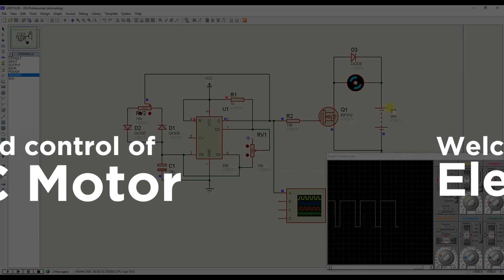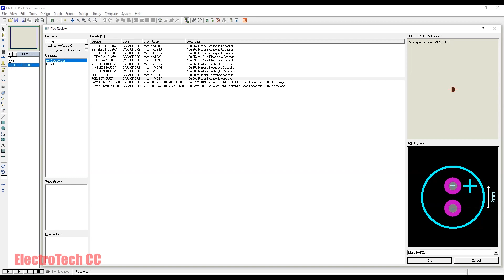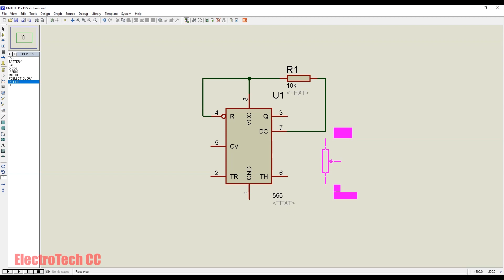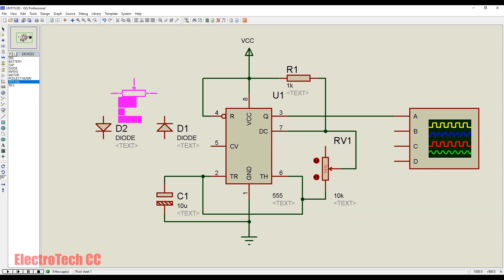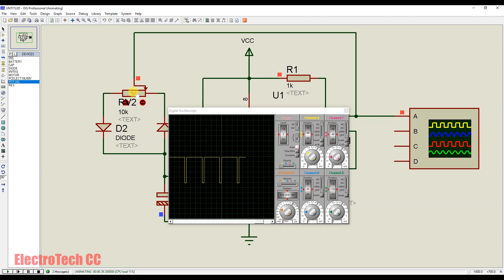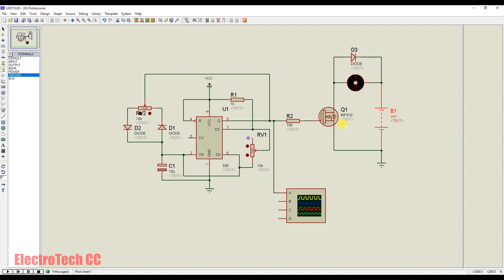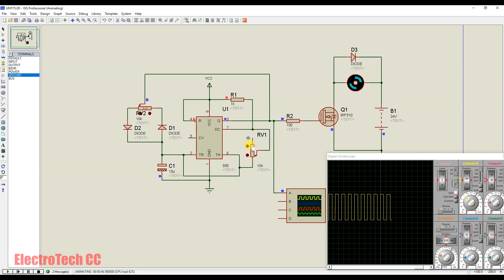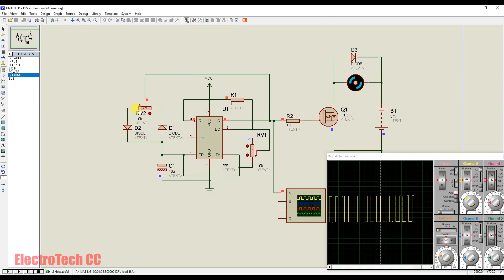DC Motor Speed Controller using Timer IC 555 || Simulation with Proteus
PWM (Pulse Width Modulation) is a important feature of today’s every microcontroller due to its requirement for controlling many devices in every field of Electronics almost. PWM is widely used for motor controlling, lighting controlling etc. Sometime we do not use microcontroller in our applications and if we need to generate PWM without microcontroller then we prefer some general purpose ICs like op-amp, timers, pulse generators etc. Here we are using a 555 timer IC for generating PWM. 555 Timer IC is a very useful and general purpose IC which can be used in many applications.

Required Components:

555 timer IC -1

10K pot -1

100ohm resistor -1

0.1uF capacitor -1

1k resistor -1 (optional)

Bread board -1

9v Battery -1

LED -1

multimeter or CRO -1

Jumper wire -

Battery connector -1

What is a PWM Signal?

Pulse Width Modulation (PWM) is a digital signal which is most commonly used in control circuitry. This signal is set high (5v) and low (0v) in a predefined time and speed. The time during which the signal stays high is called the “on time” and the time during which the signal stays low is called the “off time”.  There are two important parameters for a PWM as discussed below:

Duty cycle of the PWM:

The percentage of time in which the PWM signal remains HIGH (on time) is called as duty cycle. If the signal is always ON it is in 100% duty cycle and if it is always off it is 0% duty cycle.

Duty Cycle =Turn ON time/ (Turn ON time + Turn OFF time)

Frequency of a PWM:

The frequency of a PWM signal determines how fast a PWM completes one period. One Period is complete ON and OFF of a PWM signal as shown in the above figure. In our tutorial we will set a frequency of 5KHz.

We can notice if LED being OFF for half second and LED being ON for other half second. But if Frequency of ON and OFF times increased from ‘1 per second’ to ’50 per second’. The human eye cannot capture this frequency. For a normal eye the LED will be seen, as glowing with half of the brightness. So with further reduction of ON time the LED appears much lighter

Generate Pulse Width Modulation (PWM) Signal using 555 Timer IC

ANALOG

BySaddam Jul 26, 20175

￼555 imer PWM Generator Circuit

PWM (Pulse Width Modulation) is a important
 feature of today’s every microcontroller due to its requirement for controlling many devices in every field of Electronics almost. PWM is widely used for motor controlling, lighting controlling etc. Sometime we do not use microcontroller in our applications and if we need to generate PWM without microcontroller then we prefer some general purpose ICs like op-amp, timers, pulse generators etc. Here we are using a 555 timer IC for generating PWM. 555 Timer IC is a very useful and general purpose IC which can be used in many application

We have previously used PWM in many of our projects check them below:

Pulse width Modulation with ATmega32

PWM with Arduino Uno

Generating PWM using PIC Microcontroller

Raspberry Pi PWM Tutorial

DC Motor Control with Raspberry Pi

1 watt LED Dimmer

Arduino Based LED Dimmer using PWM